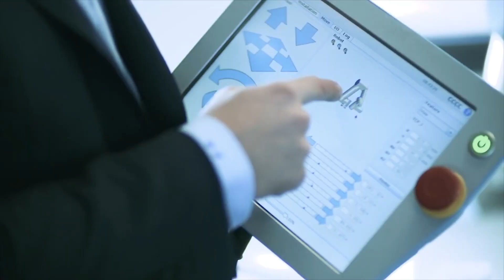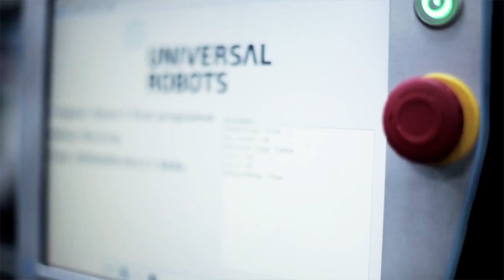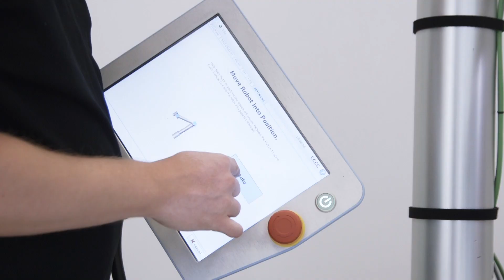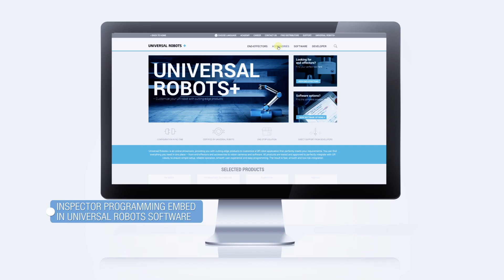Universal Robots and Sick offer solutions at the forefront of Industry 4.0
The collaborative robots of Universal Robots have revolutionized industrial robotics by providing incredible benefits. They are light, flexible and they can operate in any production environment. They are easy to program thanks to a highly intuitive touch interface and programming by learning. With SICK sensors, added benefits include efficiency and safety, allowing the industrial sector to automate any manufacturing process and be more competitive.